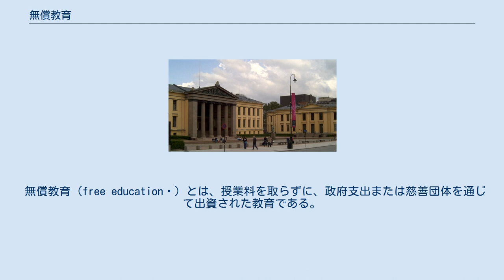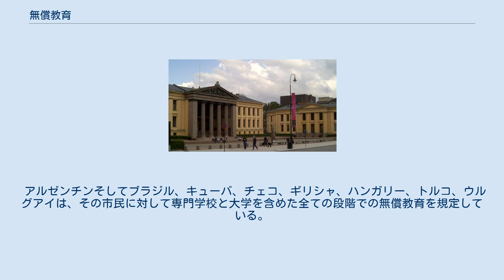無償教育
オスロ大学は授業料が無料である。
 無償教育（free education ）とは、授業料を取らずに、政府支出または慈善団体を通じて出資された教育である。
無償高等教育に関して多数の模範となる制度が提案され終えている。
 小学校とその他の総合中等学校または義務教育は多くの国々で無償であり（初等教育の教科書および一定の第3期教育の事務管理費と諸雑費は含まれないことが多い）、北欧諸国では大学院教育が含まれる。
 経済的、社会的及び文化的権利に関する国際規約 の第13条は、初等教育での無償教育の権利と、中等教育と高等教育でのその漸進的導入を、教育を受ける権利として保証している。
 オスロ大学では、600クローネ（8000円弱 ）の小額の学期納付金を除いて授業料がかからない。
 2013年からは北ヨーロッパの、エストニアも無償の高等教育の提供を始めた。
スウェーデンは21世紀初頭まで外国人学生への無償教育を定めていたが、欧州連合圏外からの留学生への学費を請求する変更が導入された。
 デンマークにも全学での無償教育があり、18歳以上の学生または18歳未満で高等教育を受けている学生に対して、毎月の給付金である"Statens Uddannelsesstøtte"（または"SU"、国の教育手当 ）を支給している。
 デンマークにおける学士と修士号の課程は、その課程や大学によってデンマーク語または英語で提供されている。
 アルゼンチンそしてブラジル、キューバ、チェコ、ギリシャ、ハンガリー、トルコ、ウルグアイは、その市民に対して専門学校と大学を含めた全ての段階での無償教育を規定している。